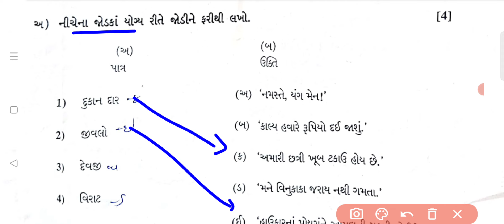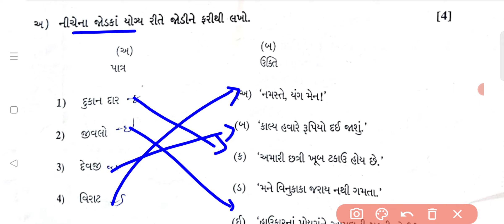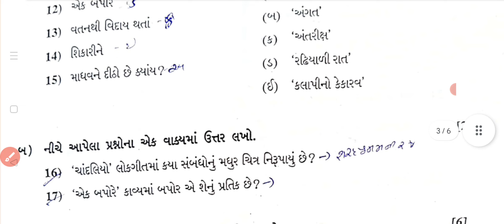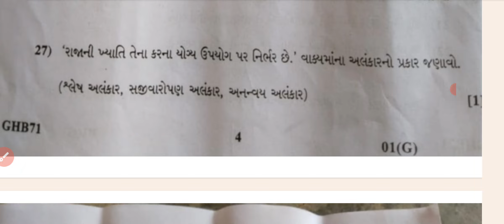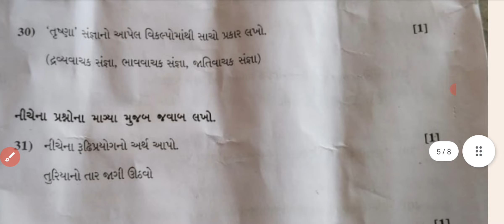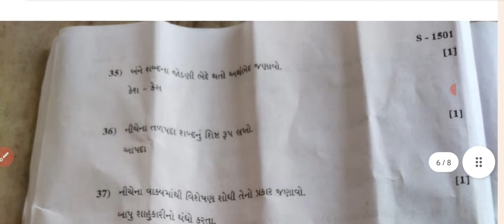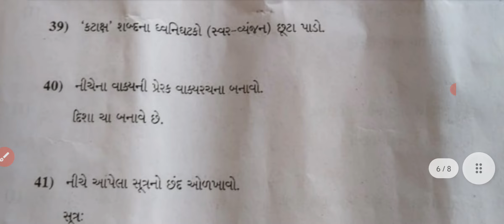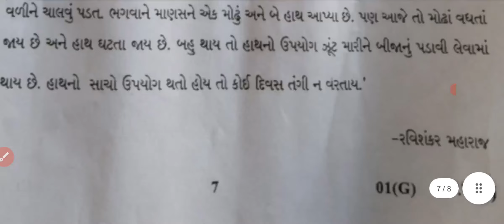STD 10 GUJARATI PAPER SOLUTION 2023 BOARD EXAM/STD 10 GUJARATI PAPER 2023/14 MARCH,2023/STD 10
ધોરણ 10 ગુજરાતી પેપર સોલ્યુશન 2023,std 10 board exam 2023 gujarati paper solution,ધોરણ 10 ગુજરાતી બોર્ડ પરીક્ષા પેપર સોલ્યુશન 2022,ગુજરાતી ધોરણ 10 બોર્ડ પરીક્ષા પેપર સોલ્યુશન,ગુજરાતી બોર્ડ પરીક્ષા સંપૂર્ણ પેપર સોલ્યુશન,ધોરણ 10 ગુજરાતી પેપર સોલ્યુશન ઓક્ટોબર 2022,ગુજરાતી પેપર સોલ્યુશન ધોરણ 10,ગુજરાતી પેપર સોલ્યુશન ધોરણ 10 gseb,ધોરણ 10 દ્વિતિય વાર્ષિક પરીક્ષા પેપર સોલ્યુશન,ધોરણ 10 ગણિત પેપર સોલ્યુશન માર્ચ 2023,ધોરણ 10 ગણિત માર્ચ 2023 પેપર સોલ્યુશન

coming soon

coming soon

coming soon

🔶Std 9

🔶ધોરણ 10

educational guruji,one touch education,the diwalipura youth,diwalipura youth, youth vidhyakul,abc classes gandhinagar,sarthi support,edu gadhvi, anant education,ved digital education,gseb, board exam 2023